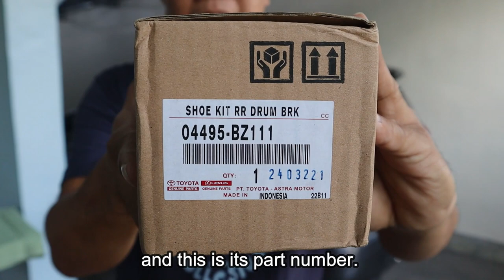How to Change Rear Brake Shoe (Step-by-step Instruction)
This is the link for the Toyota Wigo G 2015 model brake shoe:

Hello! I'm Joey. In this video, we'll be replacing the rear brake shoe of my Toyota Wigo. This procedure is applicable to all model/brand of car. Plus, if you've noticed some scratches or have a rough brake drum surface which produces rear brake squeaks, instead of replacing it with a new one I would suggest you bring the brake drums to a machine shop for refacing just like what I did in this video.